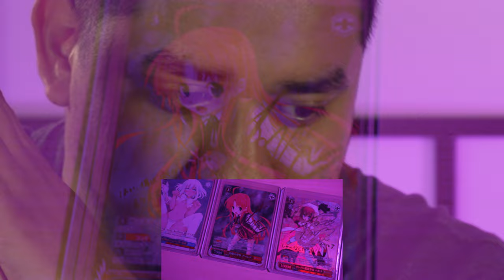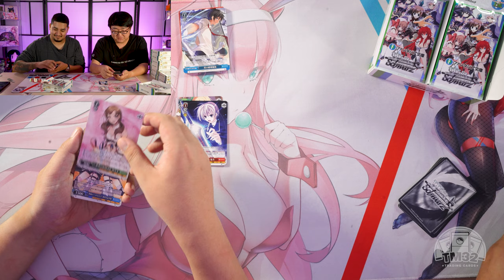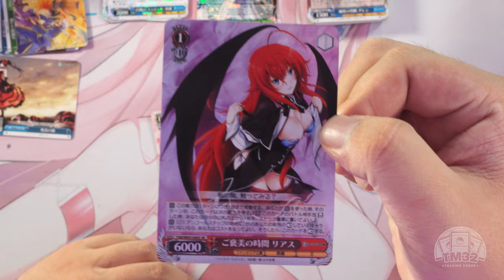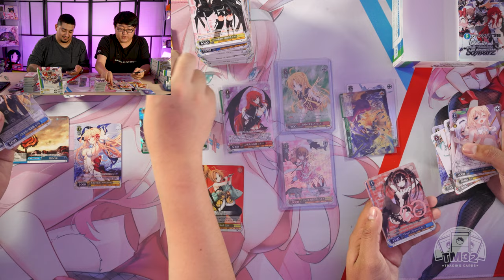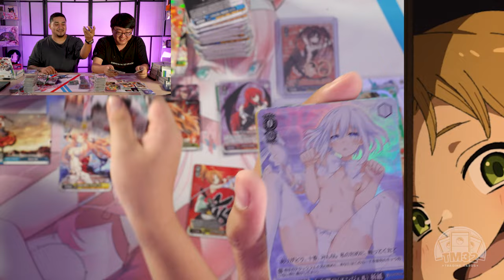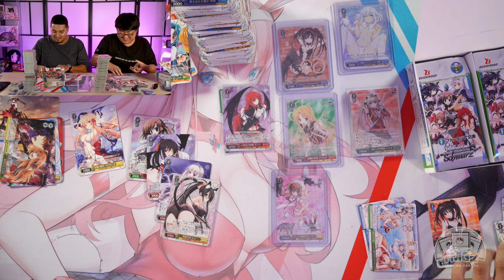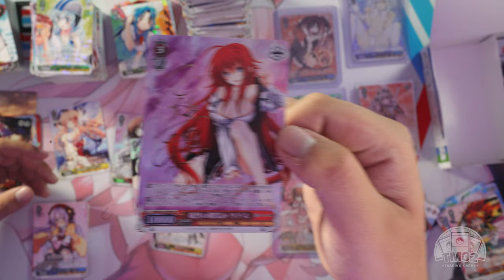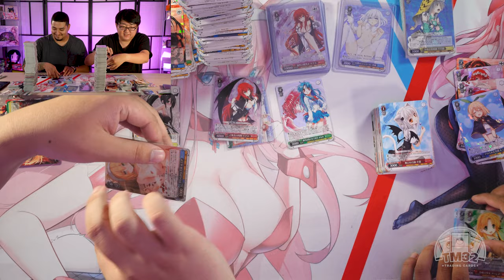Fujimi Fantasia Bunko Case - Only the hits | Weiss Schwarz Opening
Welcome to TM32 After Hours. We're cracking open a case of the latest reprint of the hot 2019 set, Fujimi Fantasia Bunko. Things are about to get really steamy...